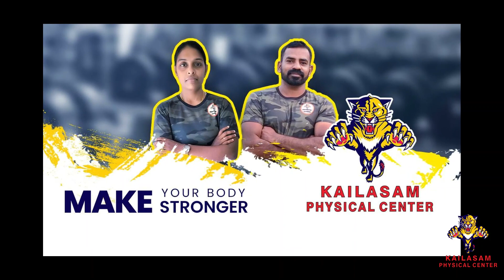The harder the battle, the sweeter the victory | Kailasam Physical Training Centre.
We provides quality education, robust training and necessary skills in order to prepare you for a prestigious career in the Police, Army, Navy, Air Force..